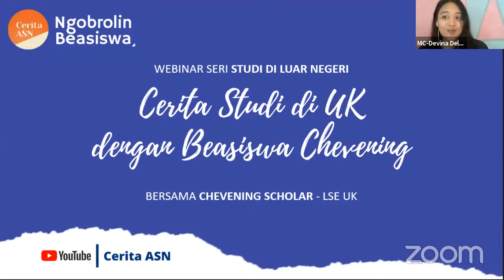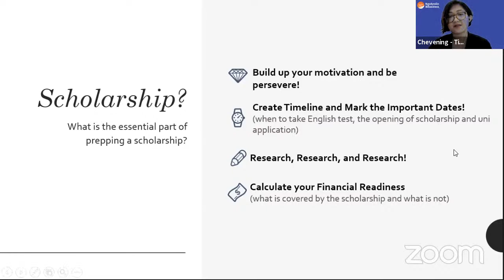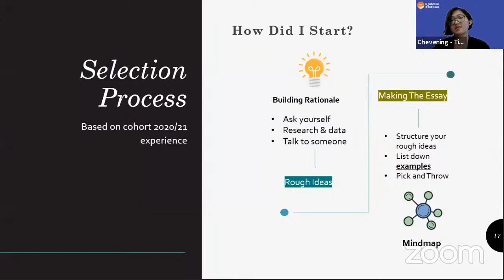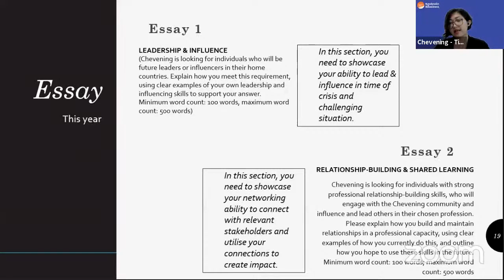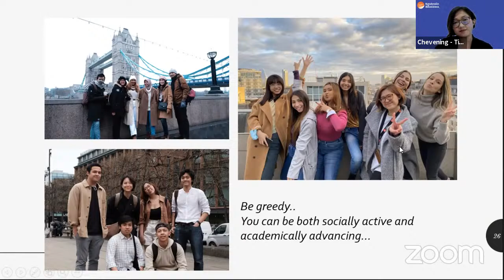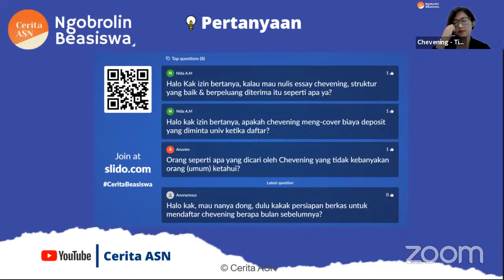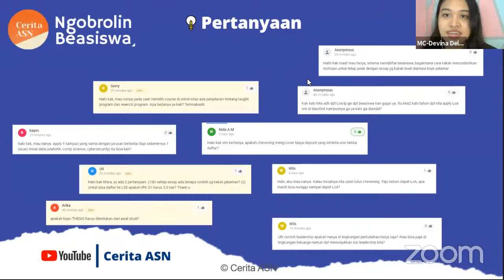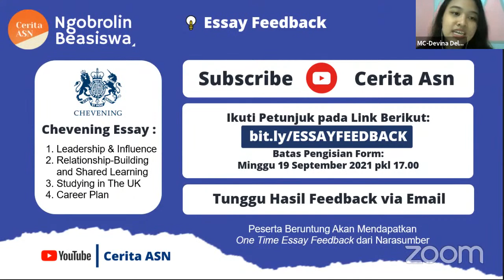[LIVE] Cerita Pengalaman Chevening Scholar Saat Menulis Essay Chevening dan Studi di UK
Halo Sobat Pemburu Beasiswa di Seluruh Penjuru Indonesia!

Yuk ikuti Webinar berjudul "Cerita Beasiswa dan Studi di UK"
Dapetin ilmu tentang How to Winning Chevening Scholarship, Cerita Pengalaman selama Studi di UK, Tips Essay Writing, Tips memilih Universitas, Tips mendapatkan LOA, dan Informasi menarik lainnya.

Diselenggarakan oleh Cerita Asn dengan menghadirkan Narasumber:
Tifara Ashari
ASN DJP Kemenkeu
Chevening Scholar 2020/2021
M.Sc. in Public Policy and Administration

Terima kasih